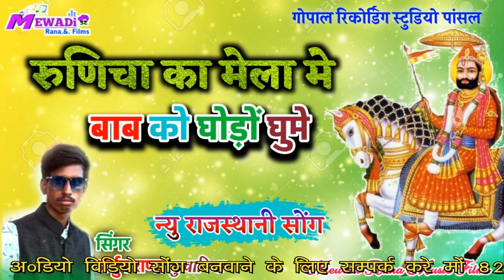रुणिचा का मेला में रामदेव जी को घोड़ों घूमे रामदेव जी न्यू सॉन सिंगर अर्जुन राणा 2020भजन रामदेव जी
राजस्थानी भजन 2020 लेटेस्ट भक्ति माई प्रस्तुति
रिकॉर्डिंग गोपाल स्टूडियो पांसल भीलवाड़ा राजस्थान
म्यूजिक डायरेक्टर गोपाल राणा